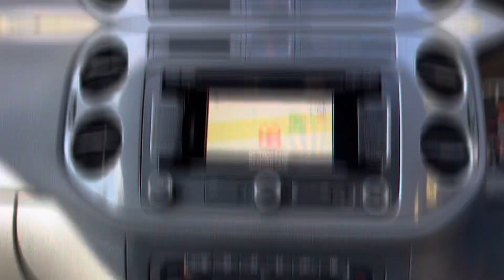VOLKSWAGEN TIGUAN SUV 2.0 TDI BlueMotion Tech R-Line DSG 4WD Euro 5 (s/s) 5dr (2013/13)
Are you ready to embark on a thrilling journey of both style and performance? Look no further than the 2013 Volkswagen Tiguan 2.0 TDI BlueMotion Tech R-Line DSG 4WD. This exceptional SUV combines German engineering, advanced technology, and a touch of sportiness to provide a driving experience like no other.
Efficient and Powerful:
Under the hood, you'll find a potent 2.0-liter TDI diesel engine, renowned for its exceptional balance of power and fuel efficiency. Paired with the smooth-shifting DSG (Direct-Shift Gearbox) transmission, this Tiguan offers a dynamic and responsive driving experience. The 4WD capability ensures that you're ready to conquer a variety of terrains, from city streets to rugged off-road trails.
Sporty Elegance:
Dressed in a sleek and modern design, the Tiguan R-Line trim adds a sporty touch to its appearance. Eye-catching alloy wheels, sporty bumpers, and distinctive R-Line badging accentuate its athletic stance. The Tiguan's compact size makes it ideal for urban adventures while maintaining the versatility to handle family outings and weekend getaways with ease.
Comfortable and Spacious Interior:
Step inside the cabin, and you'll discover a well-appointed interior that combines comfort and functionality. The Tiguan's spacious interior offers ample room for passengers and cargo. Premium materials and meticulous craftsmanship elevate the driving experience, and the R-Line package adds sporty touches like bolstered seats and a sport steering wheel.
Cutting-Edge Technology:
Volkswagen's commitment to technology shines in the Tiguan. The infotainment system boasts a user-friendly interface, offering features like navigation, Bluetooth connectivity, and a premium sound system that turns every drive into a concert. Advanced safety features like stability control, multiple airbags, and parking sensors ensure peace of mind on the road.
f you're seeking a vehicle that seamlessly combines performance, style, and versatility, the 2013 Volkswagen Tiguan 2.0 TDI BlueMotion Tech R-Line DSG 4WD is your ideal choice.